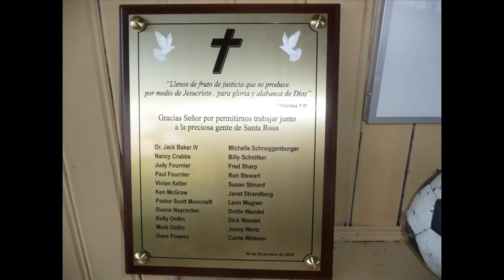Santa Rosa Photo Memories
Pictures from Amazon Church Building Mission trip from 1st Presbyterian
Church, Haines City, Florida